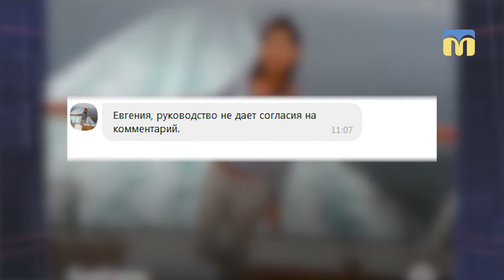Комунальні служби міста борються з наслідками негоди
За повідомленням Миколаївського гідрометеорологічного центру, циклон на ім'я Xaver  перебуває над півднем України і над територією Миколаївщини зокрема.
Як ліквідують наслідки циклону – дізнавались кореспонденти Суспільного